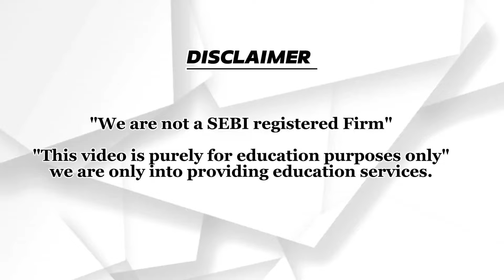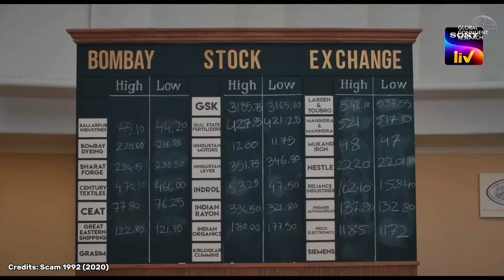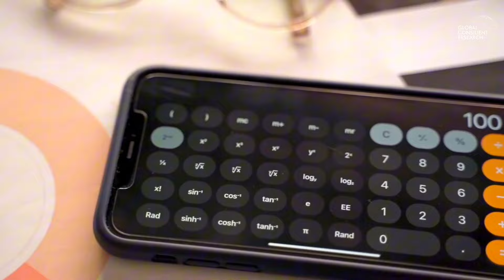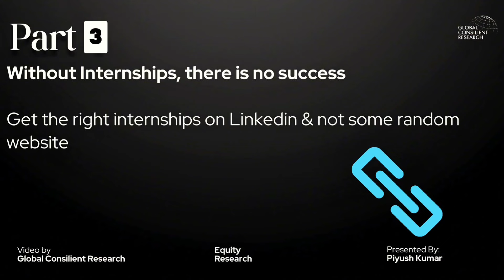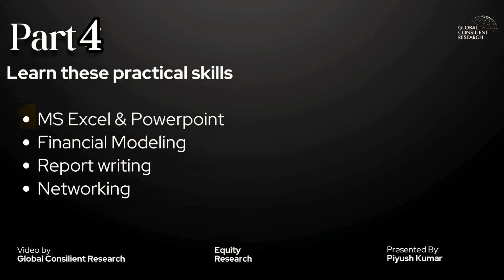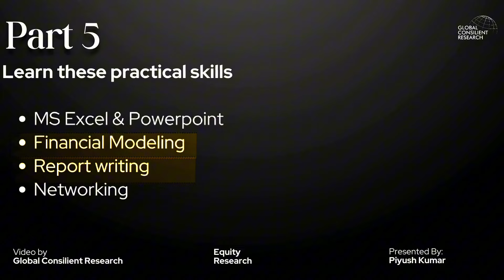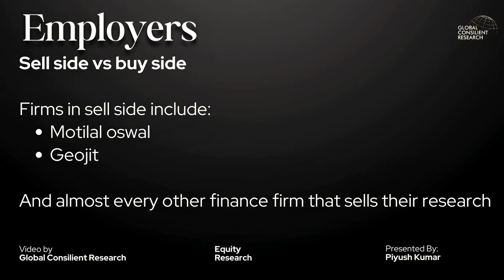How to make a Career in Equity Research | A Step by Step Roadmap for Beginners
In this video we are going to learn how to make a career in Equity Research, starting from scratch

You will learn how to get the right skills & a few beliefs will also be busted for your own good!